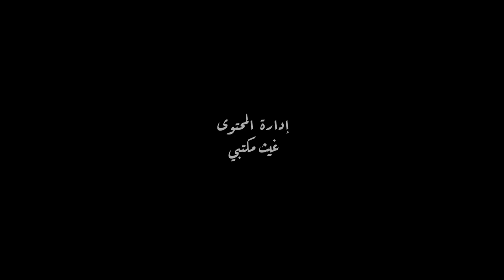هيك منعيش - العواد العتيق | This is How We Live - The Oud Maker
بشار الحسن هو من الاقلية التي عادت الى سوريا بعد مغادرتها البلاد خلال الحرب. بعد عدة تجارب في المانيا، عاد الحسن الى حلب ليعود لصنعته، تركيب و تصنيع العود،  الآلة الأولى في التخت الموسيقي العربي. في هذه الحلقة من البرنامج،  يشارك معنا الحسن قصته مع هذه الصنعة من منزله و مشغله ، و يحيي الحلقة باداء جماعي عفوي لعدد من المقطوعات التراثية. ينهي الحسن الحلقة بالتعبير عن اهمية الموسيقى الشرقية بشكل عام و الحلبية بشكل خاص، و اثرها النفسي على مختلف الفئات و الاعمار، و ان هذا التراث لن يفنى، لكنه بحاجة الى الاعتناء.

“هيك منعيش” برنامج يعرض قصص من الحياة السورية في ظل الأزمات والواقع السيء، أهميتها تكمن في الإضاءة على شخصيات من المجتمعات المحلية التي تعاني من المحيط المرير ورغم ذلك تقدم منتجات وأفكار وبصيص أمل لها ولمجتمعها.

Bashar AlHasan is a part of the minority which went back home to Syria after leaving during the war. After multiple attempts in Germany, AlHasan returned to Aleppo to go back to his work, manufacturing Oud, The first instrument in Arabic music.
In this episode of the our show, AlHasan shares his story about his work and his home, and performs an impromptu piece with some of his friends for our team. He ends the episode expressing about the importance of Oriental music in general, and Aleppian music in specific, and its psychological effect on people of different ages, reassuring us that this legacy and heritage will not die, but it needs to be taken care of.

"Heik Meneish" meaning "This is How We Live" in Arabic, is a program that showcases stories from the Syrian life under crises and the challenging reality. It stands out through shedding light on characters from the local communities who overcome those difficulties and produce materials, thoughts, ideas, and most importantly, some hope for themselves and their communities.  [هيك منعيش]

الحلقة 2: العوّاد العتيق

هيك منعيش: سلسلة تبحث في أمل وعزيمة السوريين، عبر عرض قصص ايجابية في ظل الواقع الصعب. 💛